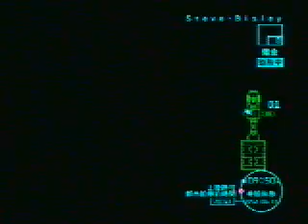kenran gameplay ep 3 3/4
ps2 game kenran butousai playing
enters the ismenius